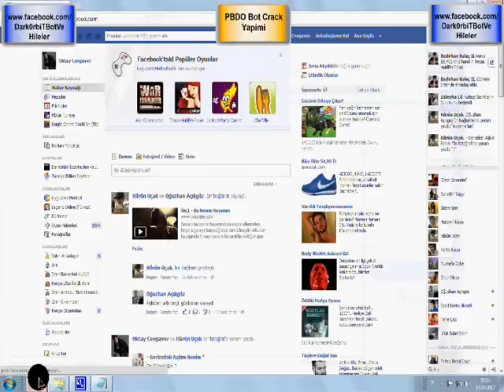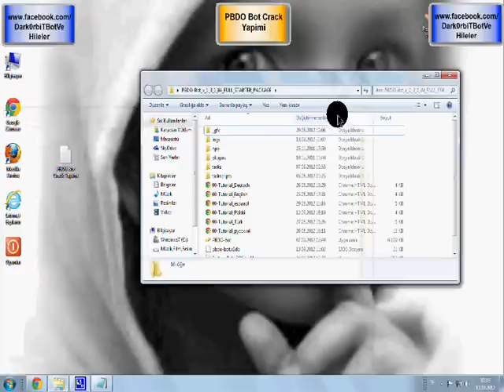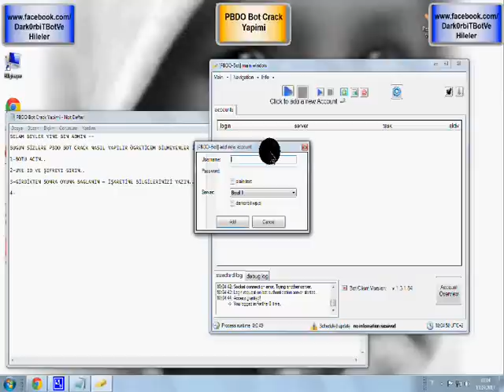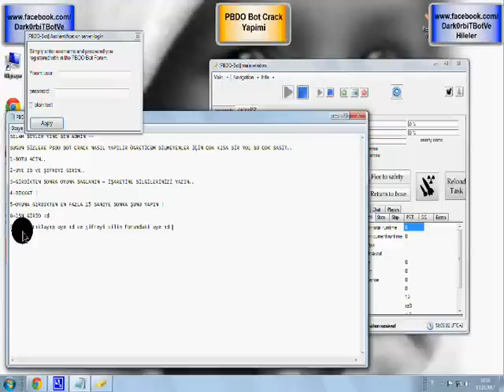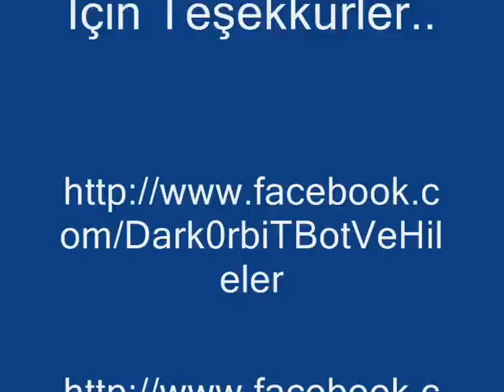PBDO Bot Crack Yapimi Türkçe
By Oktay

Bütün Darkorbit Hileleri Bot Hack V.s !!

Bütün Darkorbit Hileleri Bot Hacks V.s !!